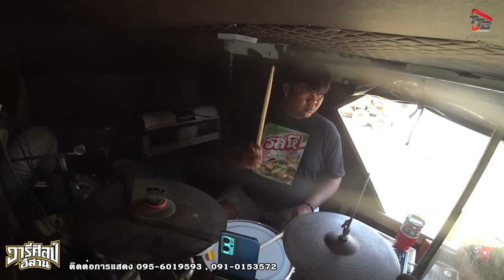กำลังมาแรง ใหม่ กันตรึม อาจารย์โอม - รถแห่วารีศิลป์อิสาน แห่บ้านหนองตาดำ